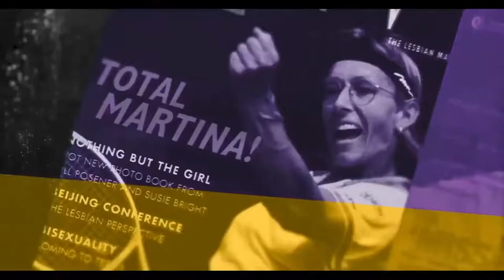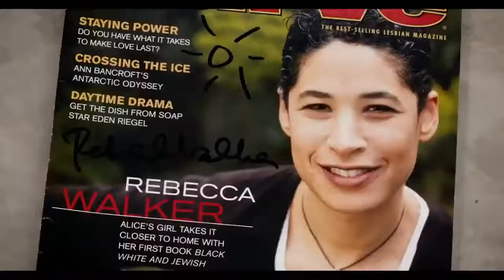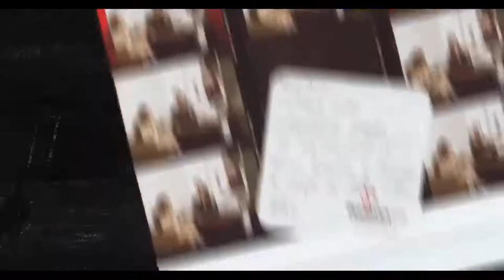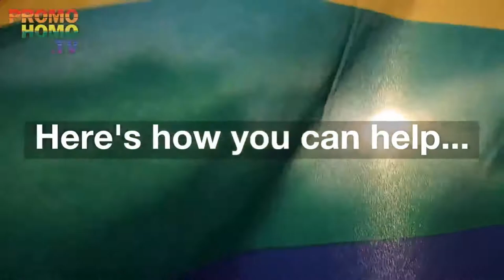About One of The Most Influential Lesbians You've Never Met: AHEAD OF THE CURVE Doc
About the new AHEAD OF THE CURVE doc from Director/Co-Producer Jen Rainin and Producer/Co-Director Rivkah Beth Medow, The Hollywood Reporter Raves...

“ZIPPY, INSIGHTFUL AND DEEPLY MOVING… First-time director Jen Rainin’s portrait of Stevens, Curve’s achievements and blindspots, lesbian progress during the Clinton era and the uneasiness with the “lesbian” label among many queer women today is accomplished, resonant and deeply moving.”

In this episode of PromoHomo.TV's Notes From Hollywood, Producer/Host Nicholas Snow welcomes both Jen and Rivkah to the show.

AHEAD OF THE CURVE is the story of one of the most influential women in lesbian history you’ve never heard of and the impact her work continues to have today. Growing up, Franco never saw any representation of queer women–she didn’t even know it was possible for a woman to be gay. When she realized she was a lesbian, it changed the course of her life.

In 1990, Franco created a safe place for lesbians in the form of Curve magazine. Her approach to threats and erasure in the ‘90s was to lift all kinds of lesbians up and make them beautifully visible. The magazine helped build a foundation for many intersectional movements being led by today’s activists in the face of accelerating threats to the LGBTQ community. Decades later, as her legacy faces extinction and she reassesses her life after a disabling injury, she sets out to understand visibility work being led by an intersection of queer women today. Featuring Andrea Pino-Silva, Kim Katrin, Denice Frohman, Amber Hikes, Jewelle Gomez, Melissa Etheridge, and Lea DeLaria, and a score composed by the legendary Meshell Ndegeocello, AHEAD OF THE CURVE celebrates the legacy of a movement while considering the agenda of its future.

ABOUT FRANCO STEVENS

Franco Stevens founded the most successful lesbian magazine in the world, raising lesbian visibility in a way that connected the lesbian community, created the lesbian market for advertisers, helped the lesbian community accept femme-identifying lesbians, changed the way lesbians are seen by the mainstream, highlighted the transgender experience, brought attention to lesbian families, raised awareness of attacks on LGBT rights, and amplified the work of lesbian activists.

ABOUT JEN RAININ

Jen Rainin’s work in film is focused on building community, deepening understanding of social justice issues, and telling great stories. Her EP credits include STAGE LEFT (2011), a documentary about the history of theater in the Bay Area, and TWO SPIRITS (2009), a documentary about gender identity in Native American cultures which aired on Independent Lens. AHEAD OF THE CURVE is her directorial debut.

ABOUT RIVKAH BETH MEDOW

Rivkah Beth Medow produces and directs character-driven films that deepen social or ecological connections and build community. Her credits include SONS OF A GUN (2009; PBS); BEING GEORGE CLOONEY (2016; Netflix); THE NINE by Katy Grannan (2016, Festivals); and THE NEXT FRONTIER (2010, PBS).

Originally created as a syndicated newspaper column in 1990, Notes From Hollywood "Reports & Profiles of People Passionately Pursuing Professions in the Entertainment Industry!"